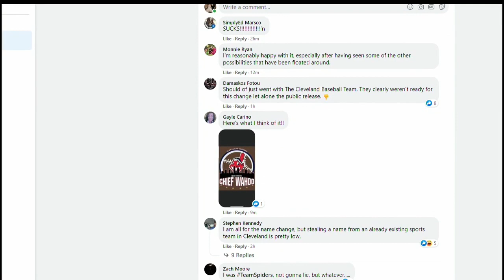‘The transition will take time,’ Indians owner says in open letter to fans